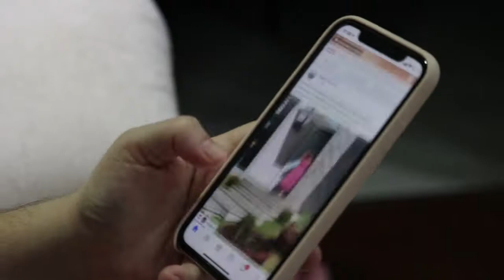Toscano 2021 : un anno speciale in 3 minuti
Il riassunto dei migliori momenti del 2021 del Gruppo Toscano!